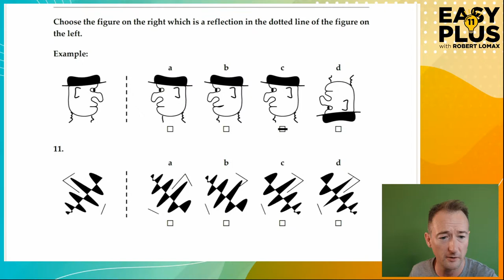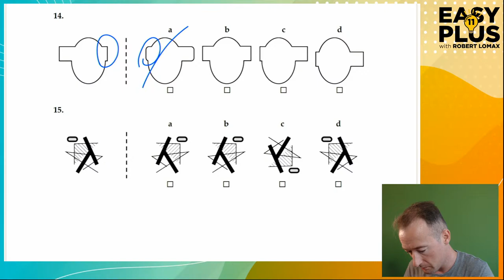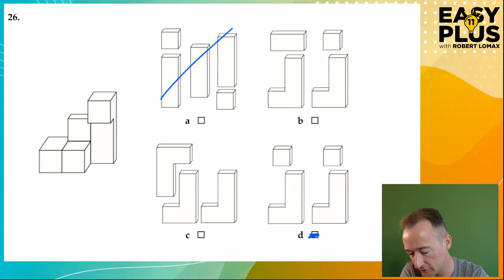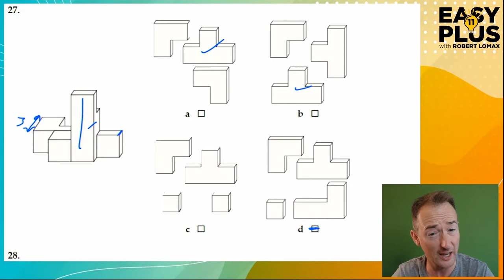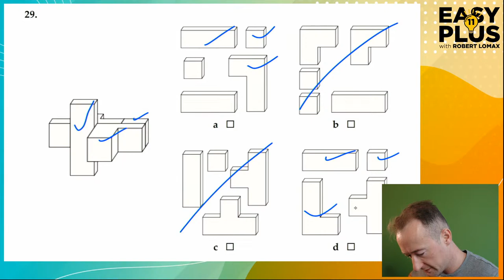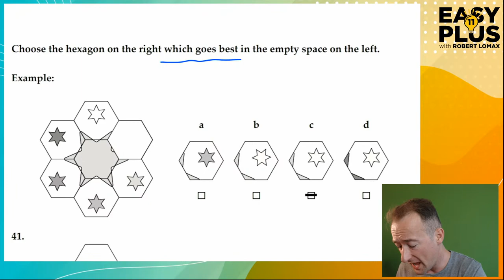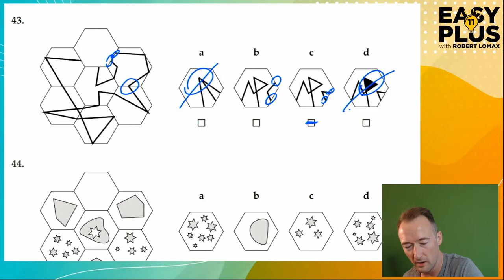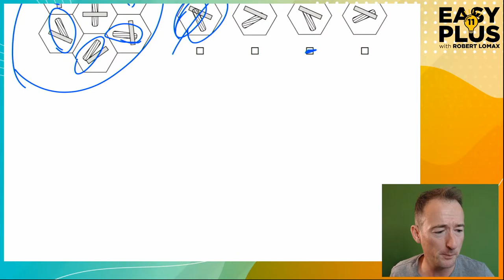11+ NVR | Non-Verbal Reasoning | Easy 11 Plus LIVE 63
- ALMOST EVERYTHING YOU NEED FOR THE 11-PLUS EXAM!*